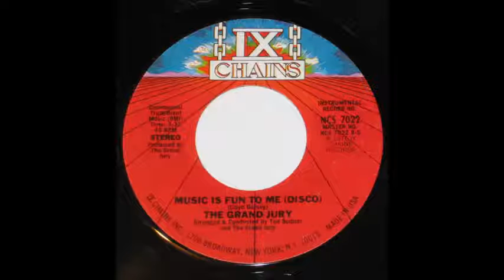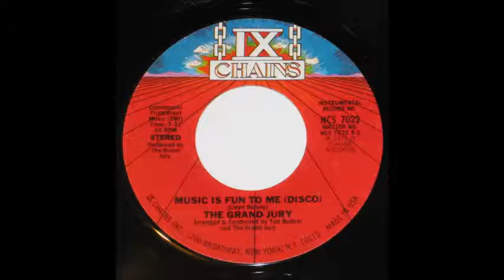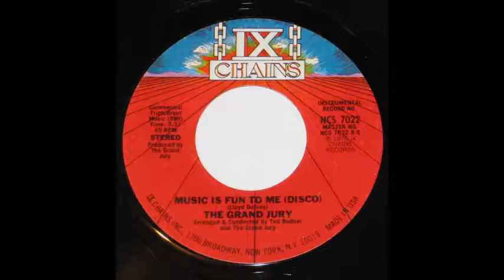THE GRAND JURY - Music is Fun to me